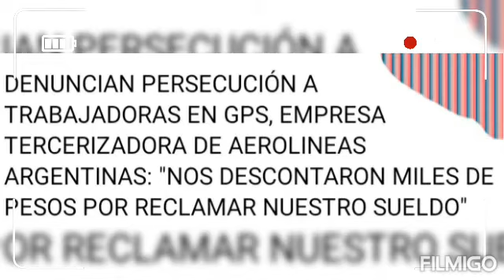GPS(26 de febrero de 2021)